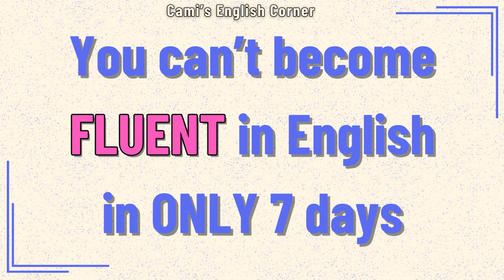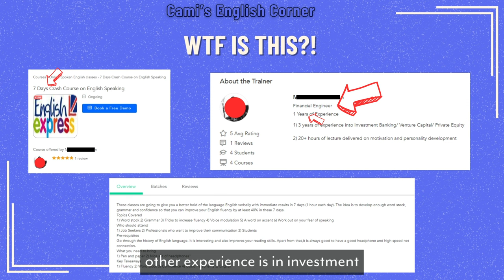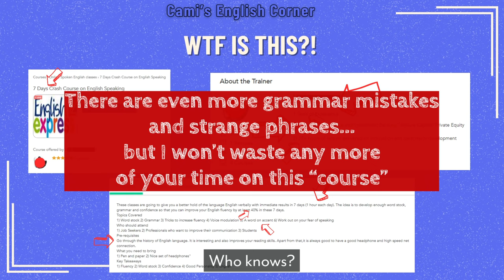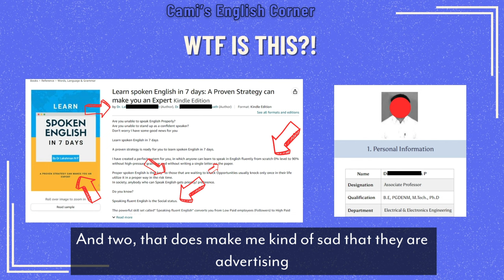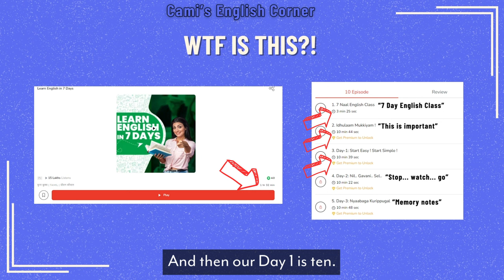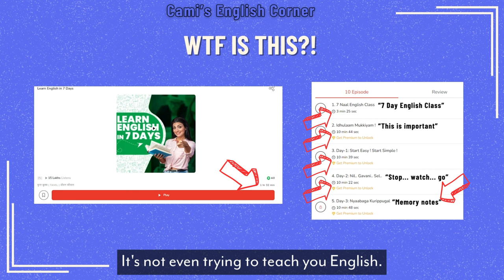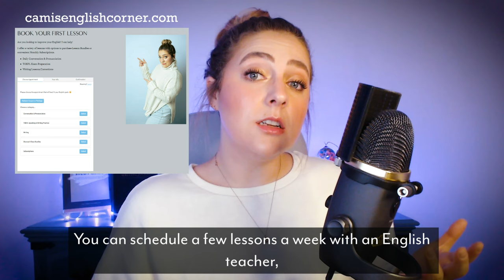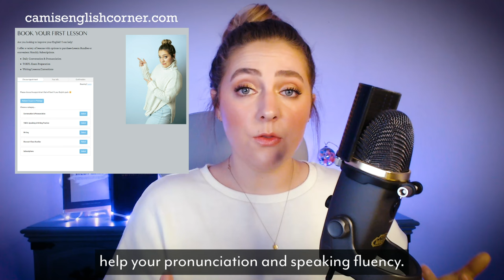Can you become FLUENT in English in 7 Days? | English Study Tips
Do you want to QUICKLY become FLUENT in English? You gotta check this out!

TIMESTAMPS:
00:00 Introduction
00:26 The Truth...
01:24 Examples of Scam Courses
08:29 The Reason...
09:45 What you CAN do!
14:08 Stay Tuned...

➡️Head on over to camisenglishcorner.com to get my
⭐FREE Weekly Study Plan
⭐FREE Reading Recommendations Guide
⭐5x5 Vocabulary Study Guide
Also on Amazon
⭐My 365 Day Writing Journey
Also on Amazon
⭐And don’t forget to schedule a private lesson while you’re there so that I can help you reach your English fluency goals!

Follow for more tips on how to get a great score on the TOEFL and become a FLUENT English speaker!